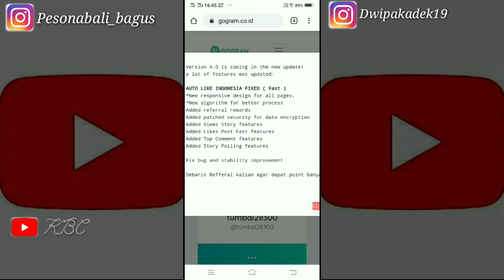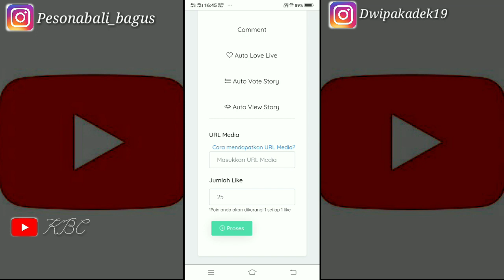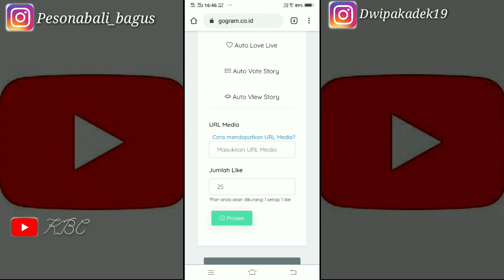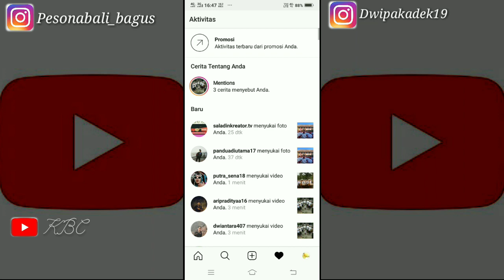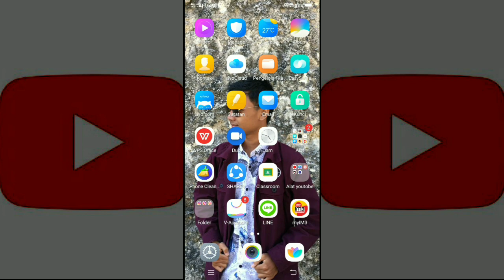Cara menambahkan like instagram banyak tanpa aplikasi || Terbaru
SELAMAT DATANG DI CHANNEL KADEK BALI CHANNEL
Dikali ini aku membahas Tentang Cara menambahkan like instagram, Cara menambahkan like instagram gratis, Cara menambahkan like instagram tanpa aplikasi di android Maupun iPhone kalian, dengan mudah Dan Aman.

Selamat menonton Dan Jangan di skip yaa